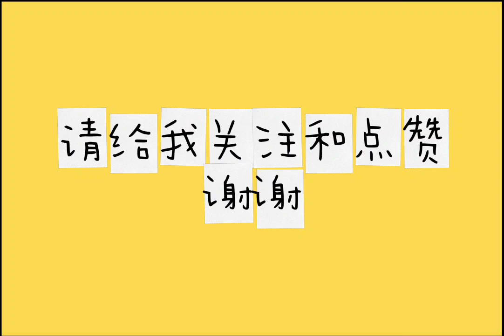生活中的冷知识~马桶吃手机